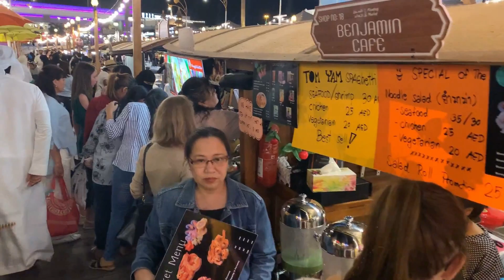Global Village - Floating Market Part 1. Vlog 27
Floating Market in Global Village Nov. 2019